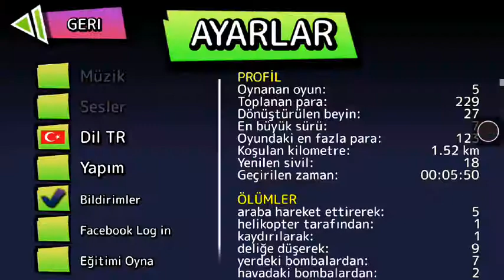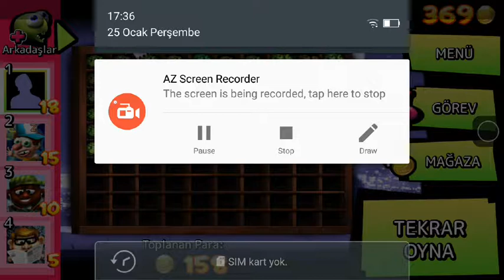Zombie Tsunami #2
Ben Yahya Melih bugün yine sizler için güzel ve eğlenceli bir video yayınladım. İyi seyirler.